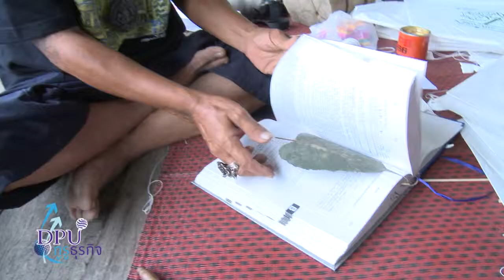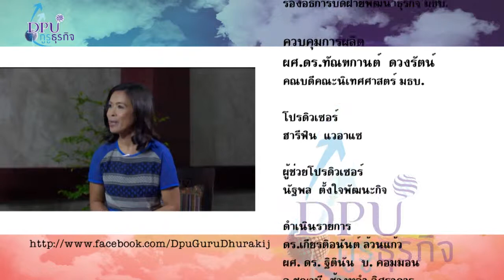(DPU) กูรูขั้นเทพ 16 ส.ค.56 ตอน 3/3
รายการ DPU กูรูธุรกิจ  ช่วงกูรูขั้นเทพ  16 ส.ค.56  ตอน 3/3
ดำเนินรายการโดยอาจารย์วีรพล  สวรรค์พิทักษ์  ผู้ช่วยคณบดี คณะบริหารธุรกิจ มหาวิทยาลัยธุรกิจบัณฑิตย์  แขกรับเชิญ คุณอำภา บุณยเกตุ ผู้ประสานงาน ชุมชนคนรักหัวตะเข้ รศ.ดร.กุลทิพย์ ศาสตระรุจิ อาจารย์ประจำคณะนิเทศศาสตร์ และนวัตกรรมการจัดการ  สถาบันบัณฑิตพัฒนบริหารศาสตร์ หรือนิด้า นำเสนอประเด็น ธุรกิจริมน้ำ  โอกาสที่จุดประกายความหวังให้กับชุมชนริมน้ำ